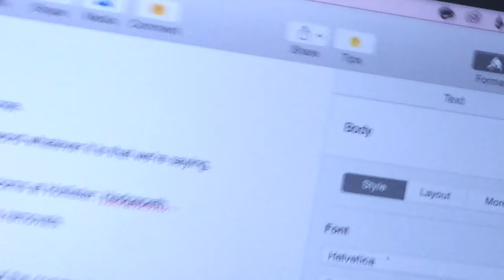July Halifax Meeting